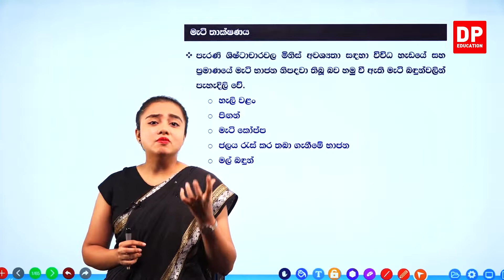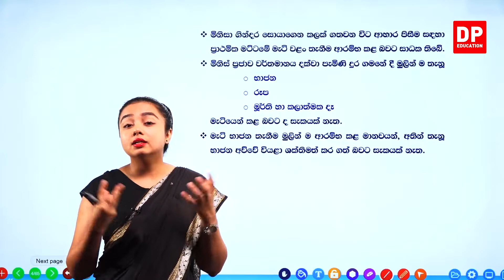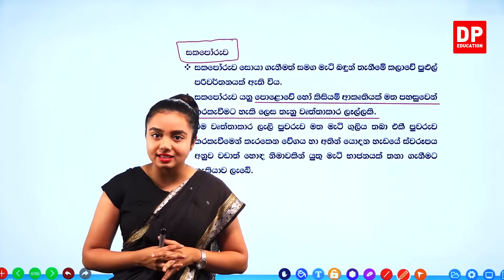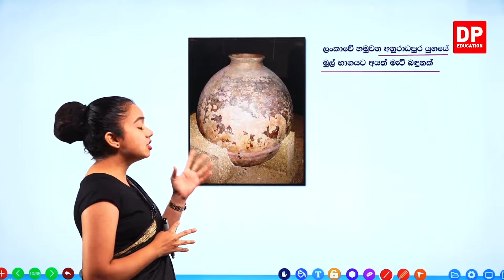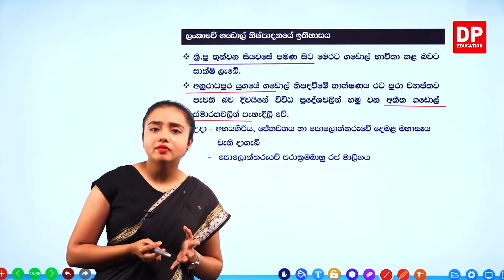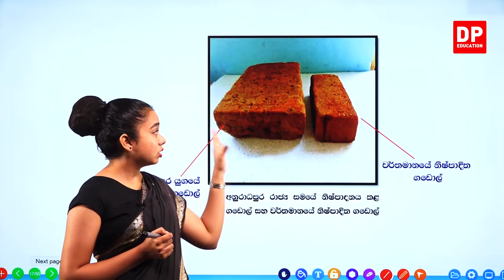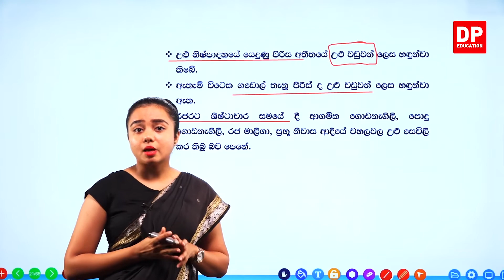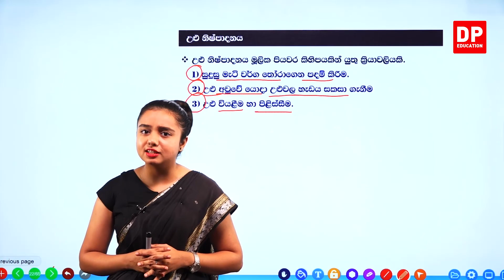01 වන පාඩම - ශ්‍රී ලංකාවේ සාම්ප්‍රදායික තාක්ෂණය සහ කලාව - 08 වන කොටස | 08 ශ්‍රේණිය ඉතිහාසය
ඔබේ දරුවට දැන් නිවසේ සිට ඉතිහාසය  පාඩම් ඉගෙනීමට විද්‍යා පාඩම් රැසක් DP Education YouTube චැනලයෙන් ඉතා සරලව හා රසවත්ව,  අධ්‍යනයට පහසු ලෙස සකසා ඇති අතර මෙම ඉතිහාසය  පාඩම් නැරබීමට DP Education - O/L YouTube චැනලය Subscribe කරන්න.